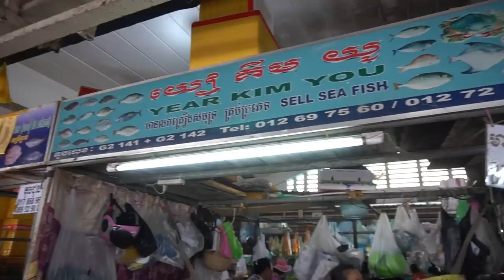Central Market Show - Amazing Fresh Natural Seafood, Dry Food & More Various Food in Central Market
Hello EveryOne Today I Want to Show You: Central Market Show - Amazing Fresh Natural Seafood, Dry Food & More Various Food in Central Market.